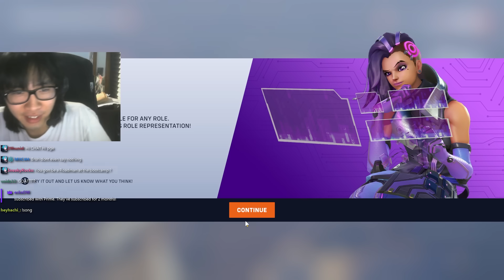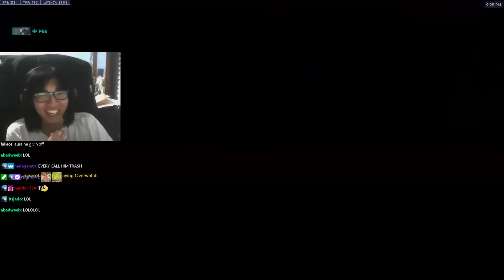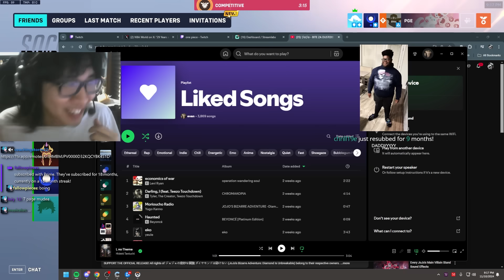DADDY'S HOME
Vod channel             @pge4vods    (IT WORKS)

Shoutouts all the pgeheads, pgecels, and pge enthusiast
editor:      @hypnosisottis